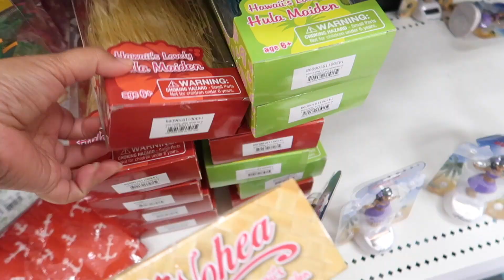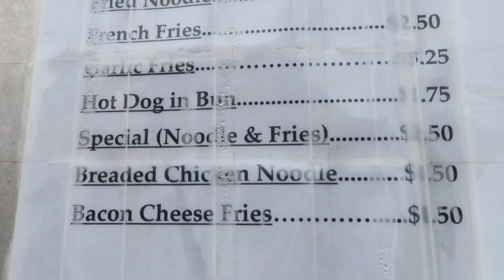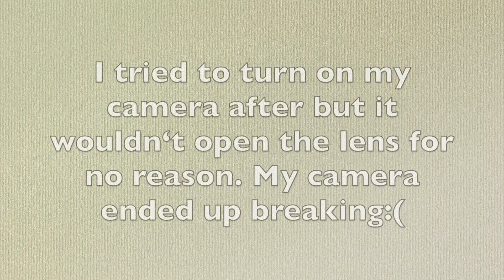I DIDNʻT EXPECT THIS TO HAPPEN!?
This vlog is from Iune (June) 23 & 25, 2019

Something unexpected happened.

Daryn and I decided to do the utubangbang challenge and made up some ʻŌlelo Hawaiʻi (Hawaiian Language) lines.

🌱Hawaiian Words:
“Ono” (delicious)
“Pa’i” (slap/hit)
“ʻAʻole” (no)
“ʻAe” (yes)

💻Editing:iMovie
🎥Cameras:
-Canon G7x Mark ii
-iPhone X